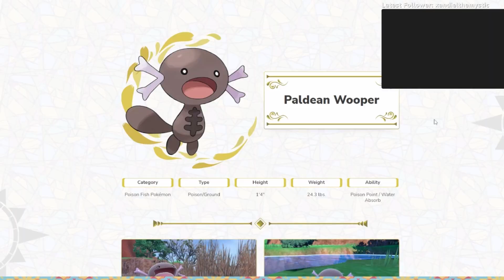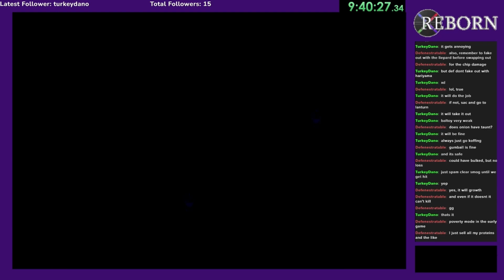Pokemon Reborn EP 19: Hardcore Nuzlocke | #2 - Recap and Pulse Fights!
My version of a Hardcore Nuzlocke of the completed fan game, Pokemon Reborn Episode 19.

Hardcore Nuzlocke Rules:
1. Once a Pokémon faints it is considered dead and cannot be used anymore.
2. I can only catch the first encounter in every area. But I can catch as many event pokemon as I like.
3. Once I white out the run is over.
4. I cannot use items in battle. But held items are allowed.
5. The Battle-Style is "Set".
6. You are limited to the level cap at all times.
7. And If I encounter a shiny Pokémon, I can catch it, except when I am specifically grinding as it would be unfair from the slight increase in the chance to find one.

Time Stamps:
Intro - 0:00
Recap Starts - 0:40
Recap Ends - 1:50
Onyx Trainer School - 2:25
Fern Fight - 2:55
Florinia - 4:00
Encounters - 5:05
Pulse Fight #1 - 6:20
Beryl Ward - 8:00
Another Loss - 8:40
More Encounters - 9:00
Pulse Fight #2 - 10:00
Big Reveal - 12:35
Corey’s Monologue - 13:25
Outro - 14:00